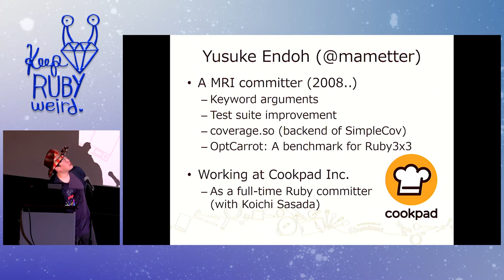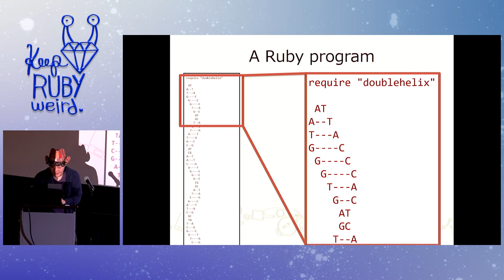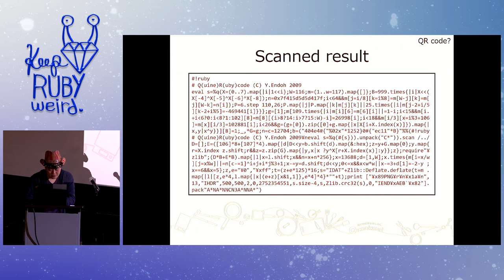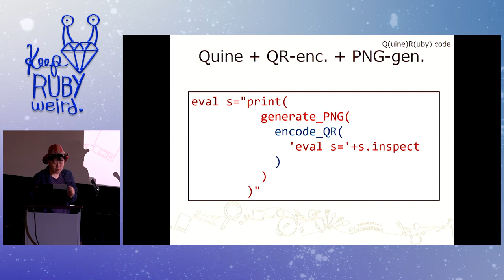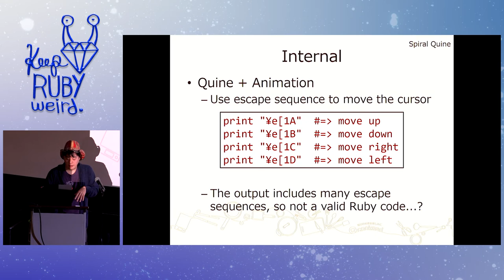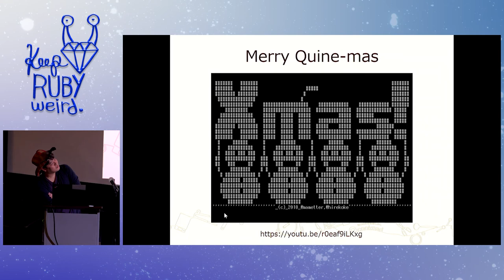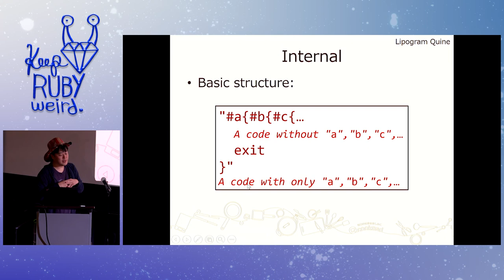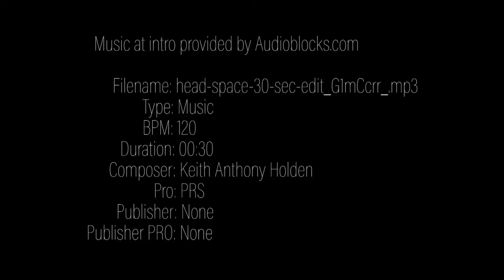Keep Ruby Weird 2018 - Transcendental Programming in Ruby by Yusuke Endoh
'A MRI committer at Cookpad Inc. He is an advocate of "transcendental programming" that creates a useless program like this bio (^_^)'.sub(?^){eval$_=%q{puts"'#$`^_#$''.sub(?^){eval$_=%q{#$_}}"}}